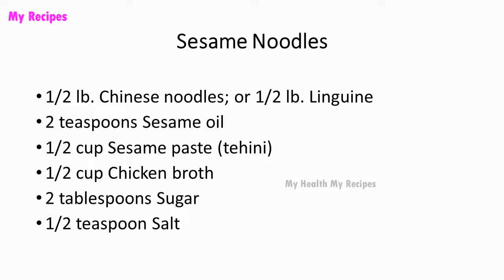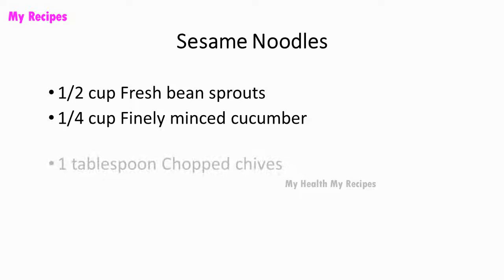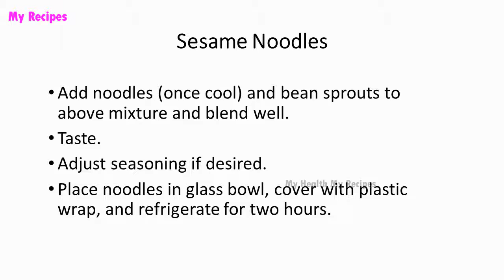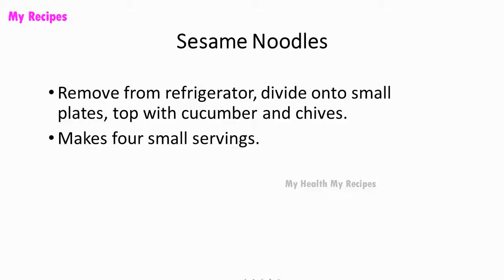Sesame Noodles | POPULAR RECIPES | RECIPES LIBRARY | MY RECIPES